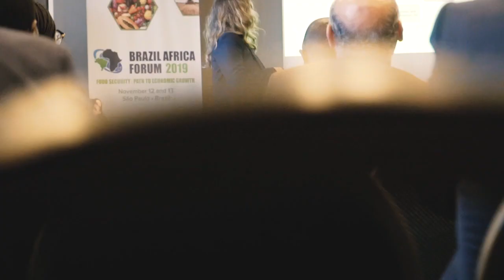Brazil Africa Forum 2019: Highlights Day 2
Best moments of the 2nd day of the Brazil Africa Forum 2019.